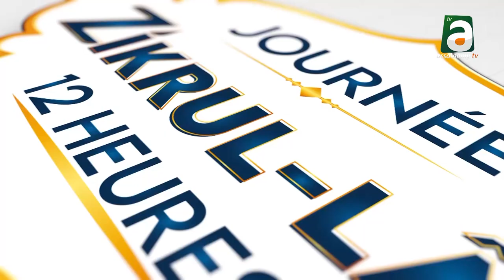Kaaddu Serigne Moustapha Mbar ci Journée zikroullah bi